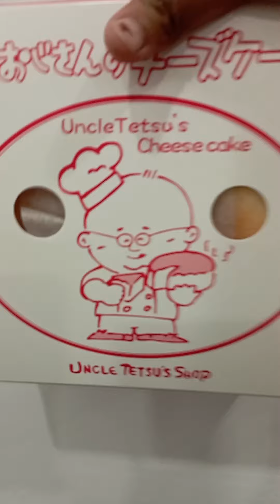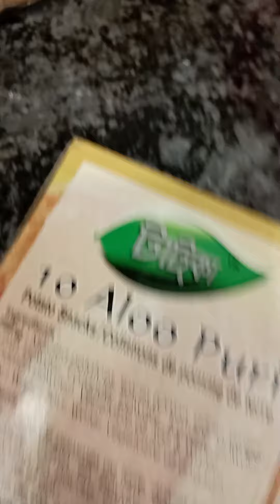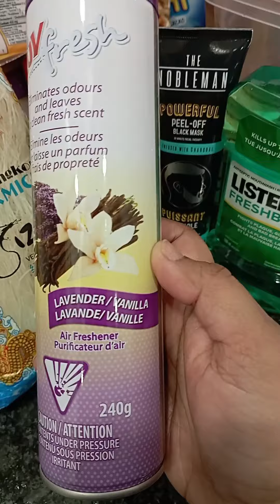Uncle Tetsu's Chesse Cake & Grocery Shopping